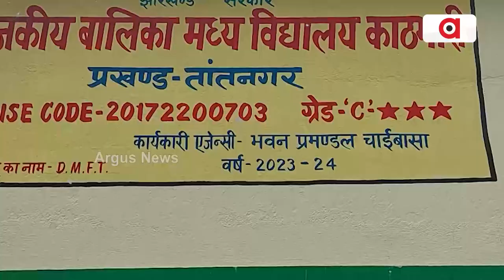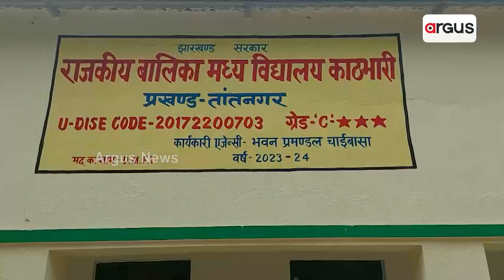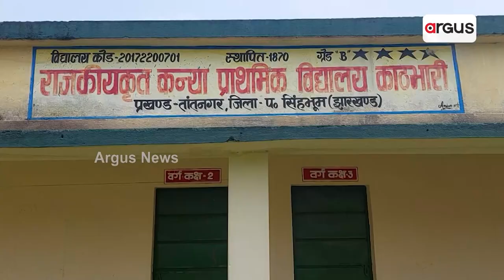ସୀମାରେ ଅସ୍ତିତ୍ବ ଖୋଜୁଛି ଓଡ଼ିଆ || Education System || Mayurbhanj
ସୀମାରେ ଅସ୍ତିତ୍ବ ଖୋଜୁଛି ଓଡ଼ିଆ । ଗାଁରେ ନାହିଁ ସ୍କୁଲ,ପାଠ ପାଇଁ ଝାଡ଼ଖଣ୍ଡ ଭରସା । ଓଡ଼ିଶା ମ୍ୟାପ୍‌ରେ ଅଛି ଗାଁ। ହେଲେ ଓଡ଼ିଆ ପଢିବା ପାଇଁ ନାହିଁ ବ୍ୟବସ୍ଥା । ଉପାନ୍ତରେ ସ୍କୁଲ ନଥିବାରୁ ପିଲା ଯାଉଛନ୍ତି ଝାଡ଼ଖଣ୍ଡ ବିଦ୍ୟାଳୟ ।